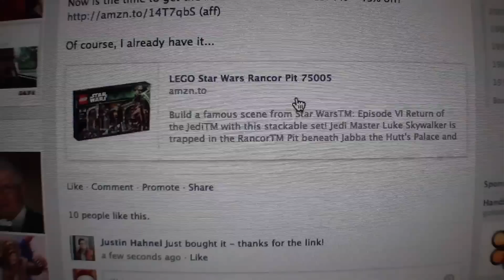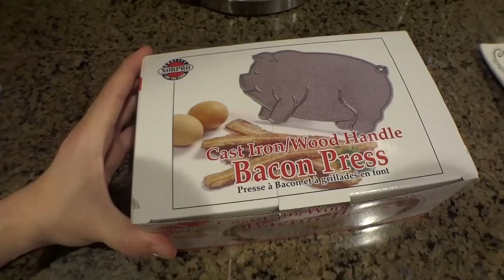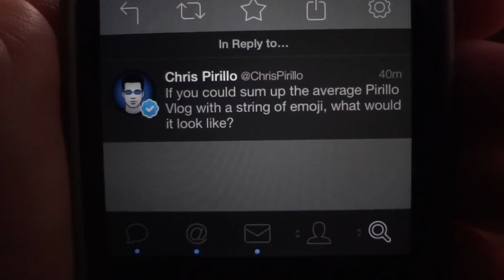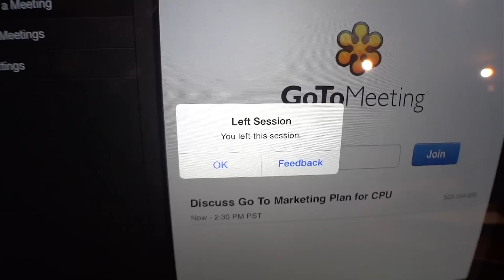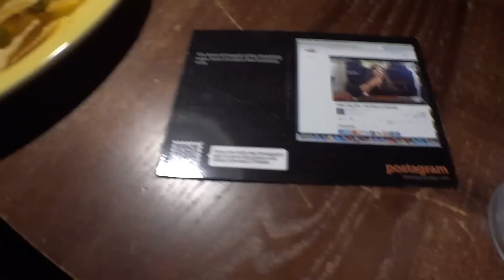Pirillo Vlog 588 - We're in a Glass Case of Emoji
1420 NW Gilman Blvd 2543